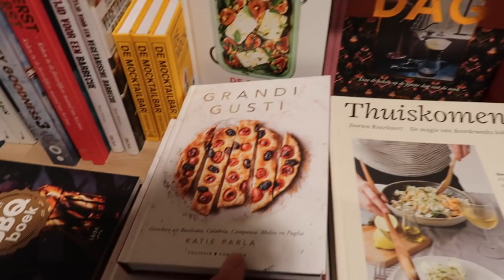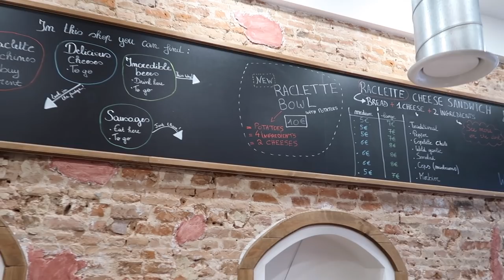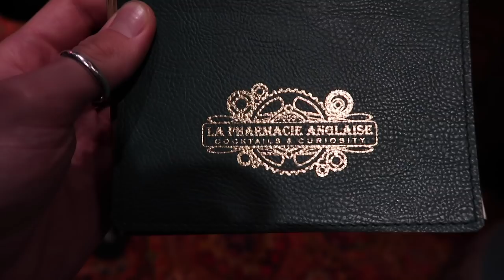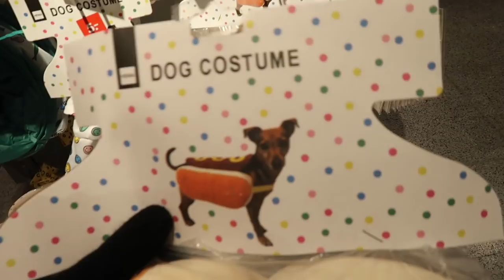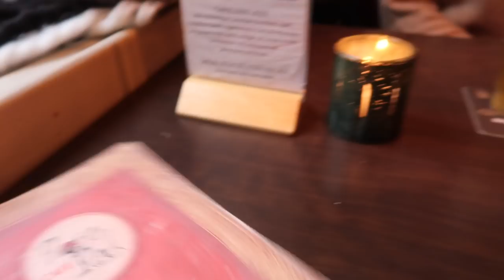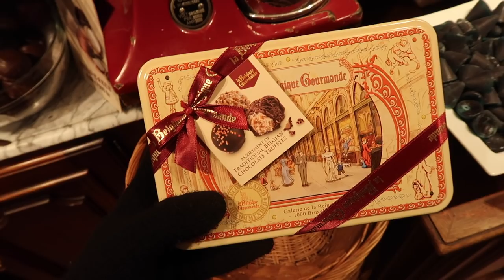BRUSSELS AND BRUGGE CHRISTMAS VLOG 2019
Hey guys!

I hope you are all doing well. In this video, I surprised my Mam with a trip to Brussels and Brugge as her Christmas present and she loved it!

Luke x